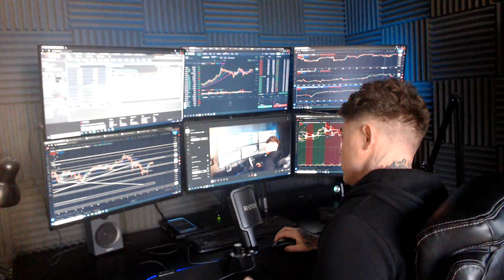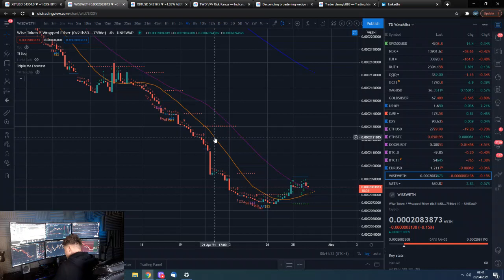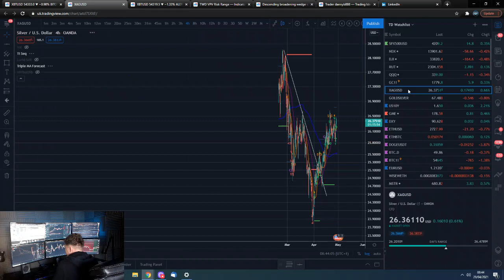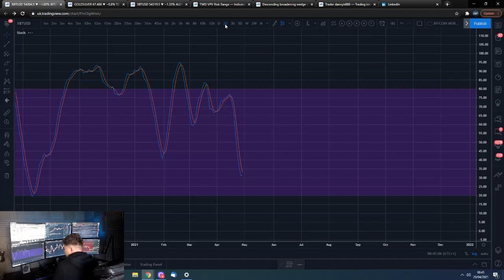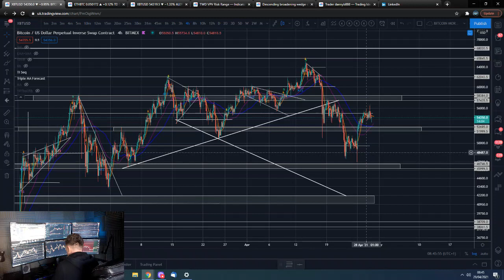🔋 Morning Bitcoin update 29th Apr 2021 - Trend Neutral $52,000 & $46,000 support, $58,500 resistance